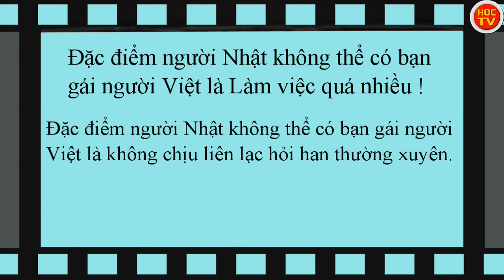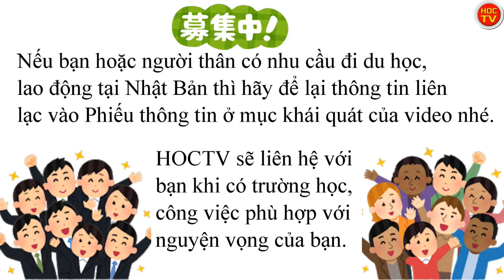【Thực sự buồn】Đặc điểm người Nhật không thể có bạn gái người Việt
Tại sao đàn ông Nhật lại thích phụ nữ Việt Nam hơn phụ nữ Nhật Bản

Tự giới thiệu
☆Tôi là một người Nhật yêu Việt Nam đang sống ở Việt Nam☆
★Học tiếng Nhật chuẩn cùng với người Nhật★

10 năm trước, lần đầu tiên tôi biết đến Việt Nam tôi đã có ước mơ định cư ở Việt Nam.
Hiện tại tôi đã đạt được ước mơ và đang sống ở Hà Nội.
Ước mơ tiếp theo của tôi là trở thành cầu nối để có thể kết nối giữa Nhật Bản và Việt Nam!

✔Những bạn muốn nhận thông tin ưu đãi từ HOCTV
✔Những bạn đang ở Nhật muốn chuyển đổi công việc mới
✔Những bạn đang ở Việt Nam muốn tìm kiếm việc làm tại Nhật
✔Những bạn muốn đi theo chương trình thực tập sinh kĩ năng tại Nhật
✔Những bạn muốn đi theo chương trình kĩ năng đặc định tại Nhật
✔Những bạn muốn đi du học tại Nhật
HOCTV sẽ giới thiệu cho các bạn công việc phù hợp và những thông tin ưu đãi , vì vậy nên các bạn hãy điền vào phiếu đăng ký thông tin dưới đây .
Miễn phí đăng ký và chỉ mất 3 phút nên các bạn có nguyện vọng hãy mau chóng đăng ký nhé.